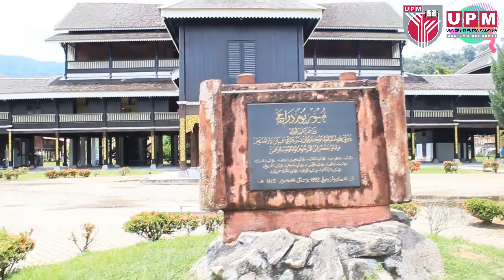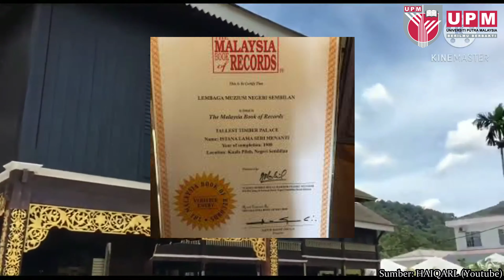SKP2101 | Istana Lama Seri Menanti